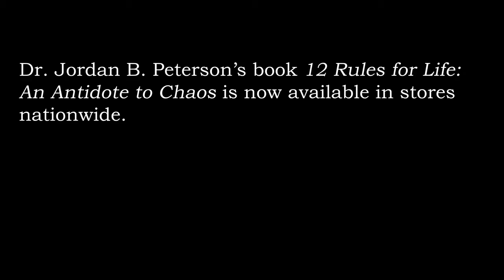Jordan Peterson on Christ, the Crowd, and René Girard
Back in 2018, David Gornoski caught up with the then rising psychologist Jordan Peterson right on the release day of his bestselling book ’12 Rules for Life.’ The two had an interesting conversation on political correctness, the Left’s fetish for victimization, his book, and René Girard.